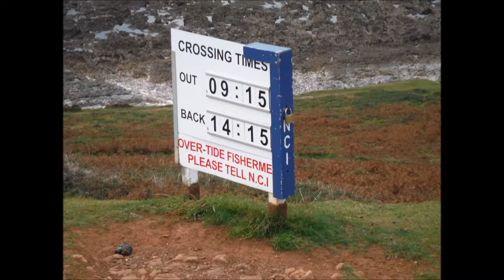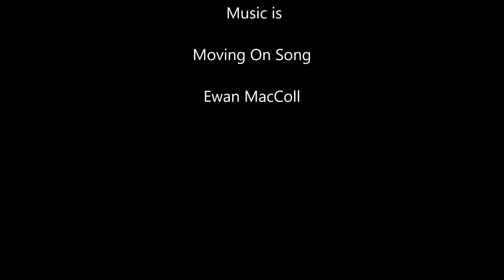Worms Head - Island 58 of our 100 Island adventure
This is the video of our visit to Worms Head, South Wales.